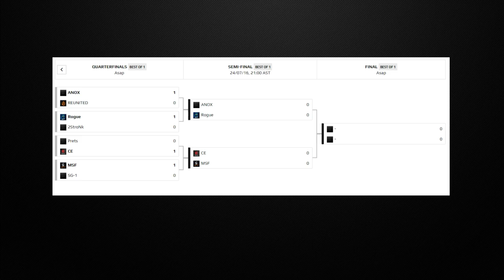Overwatch Open Final Anox vs Misfits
Подписываемся!